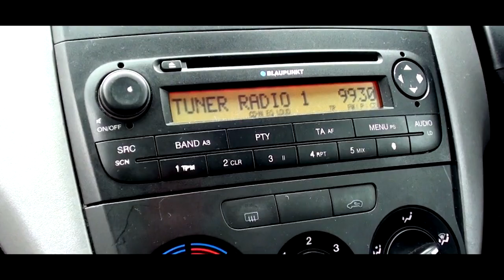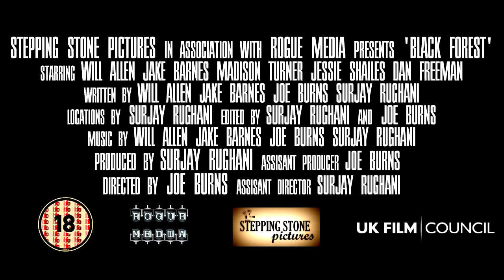Black Forest (2012) | Extended Trailer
This is neither a trailer for the 2010 German film of the same title or for the 2012 American film of the same title. This trailer series was made as part of a school project in early 2012.

Four teenagers are trapped in an infested woodland after a camp out in the forest.